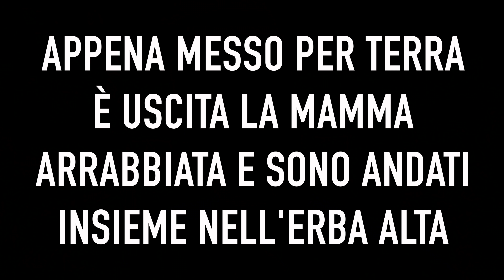Mentre uso la BARRA FALCIATRICE trovo un LEPROTTINO 🐰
Guardalo subito SCONTATO al 25% solo con il codice NOISIAMOFARMER Il vigneto ha bisogno di un bel taglio erba quindi ho pensato di approfittarne per testare la barra falciatrice della Bertolini per il mio 413.
Il lavoro è stato pulito, nel giro di poco era tutto tagliato, ora lascio seccare tutto per poi raccoglierlo e usarlo con gli animali.
Naturalmente a metà lavoro ho avuto un imprevisto ( ma questo lo vedi nel video).